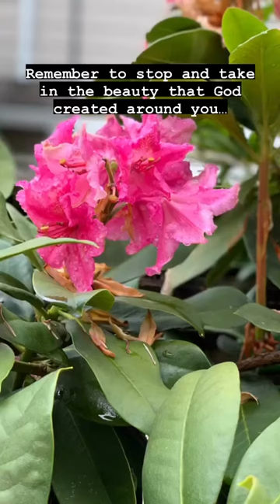Remember to take in the beauty of all that God has Created! !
After the rain, I walked around my garden to take in all that was blooming!